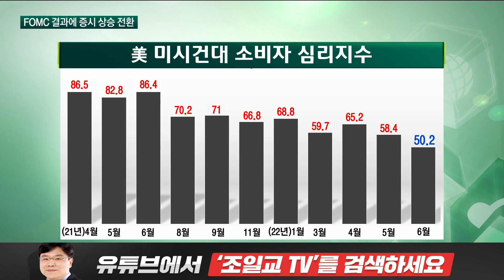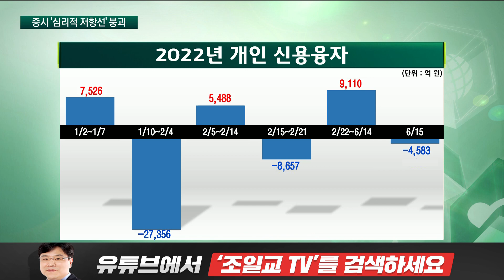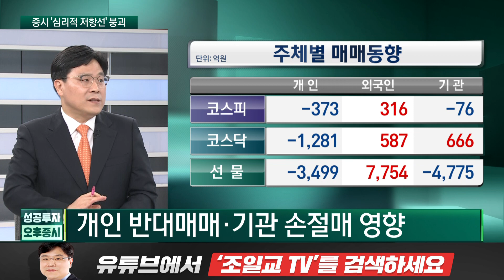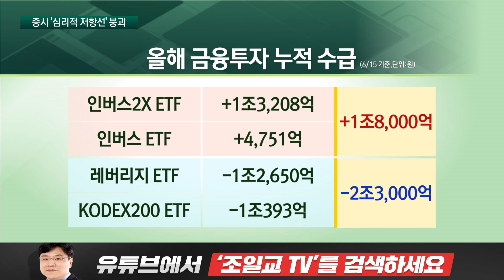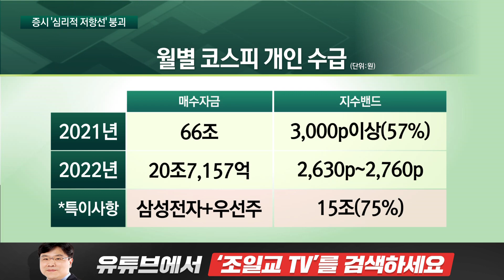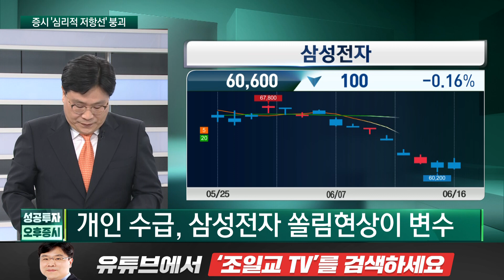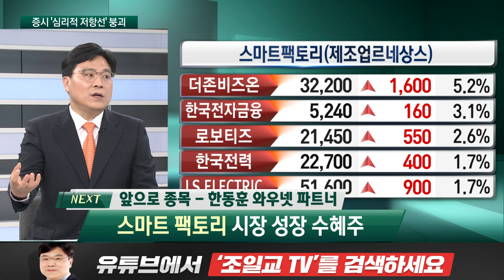물거품된 안도랠리 시장의 문제는 000 / 조일교 에이원리서치 대표 / 끝장전략 / 성공투자오후증시 / 한국경제TV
출연자 : 조일교 에이원리서치 대표